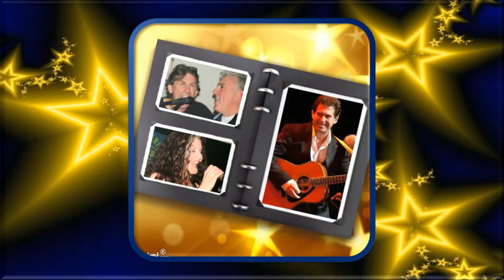KEVIN COLLINS="COUNTRY MEDLEY # 1"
VOCALS BY = "KEVIN COLLINS" = CAMEO'S BY = "THE CANADIAN COUNTRY CONNECTION" =VIDEO BY = CHARLES  LEON SR.